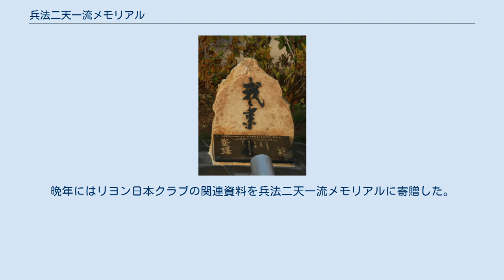兵法二天一流メモリアル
兵法二天一流メモリアル（へいほうにてんいちりゅうメモリアル）は、フランスローヌ県グレゼにある、宮本武蔵や日仏交流史、特にリヨンと日本の交流史などを記念する記念石碑である。
平成11年年3月4日、大原に所在する兵法二天一流が来られたとき、グルエーズの道場は宮本武蔵道場と名乗り、ヤニック・バロ氏が保証人となりました。
二天一流を受け継ぐとされる剣術や合気道の道場を構える。
2014年に兵法二天一流メモリアルと改称した。
 兵法二天一流メモリアルでは、世間にほとんど知られていない以下のような人物を記念している。
 兵法二天一流メモリアルの記念碑。
 オーギュスト・ギノンはジャルニウー ・コミューンの重要人物である。
1817年に リエルグで生まれ、リヨン近くのサン＝フォンの化学工場の経営で財を成した。
1869年にジャルニウーに村役場、学校、教会などの公共の建物を寄贈した。
ギノンの工場で製造されるピクリ酸（メリニット）は強力な爆発性を持つことから火薬に使用され、日本にも輸出され、特に日露戦争で使用された。
ピクリン酸は染料でもあり、絹産業の発展にも貢献した。
兵法二天一流メモリアルには、ギノンの知人で自身も化学産業の工場を経営し、コニーの市長でもあったルシアン・ピカールの記念版も設置されている。
 エミール・ギメは1876年に来日し、京都府知事槇村正直や、元在長崎フランス領事で京都仏学校校長であったレオン・デュリーと出会った。
ギメは京都仏学校で学ぶ日本人学生をリヨンに招聘し、後にリヨン総領事となる山田忠澄ら2名が選ばれ、マルティニエール学校（リヨン科学・工業技術学校）にて絹産業などの先進技術を学んだ。
彼らは、1919年に日本を訪れたリヨン大学の学生たちと面会している。
 山田忠澄は、1885年在リヨン日本領事館の領事となり、後の妻マルグリットと知りあう。
1897年に2人の間にキク（山田菊）が生まれた。
キクはエドガー・キネというリセで普通教育を受け、フランス文学を学んだ後、東京の聖心女子学院を卒業した。
フランスに戻るとソルボンヌ大学で歴史と芸術を学び、文筆家として活躍した。
キクの最初の小説「マサコ」や自伝的小説「神無月」（Le Mois sans dieux）は幾度も再版されている。
 1996年6月、リヨンで開催されたG7サミットに際して、リヨンで日本文化事業が行われた。
また、1997年4月から1998年3月には「フランスにおける日本年」が行われ、パリ日本文化会館がオープンした。
ルイ・ミシャレはリヨン日本クラブ会長として、ボジョレーとリヨン地方における日仏交流事業に貢献した。
晩年にはリヨン日本クラブの関連資料を兵法二天一流メモリアルに寄贈した。